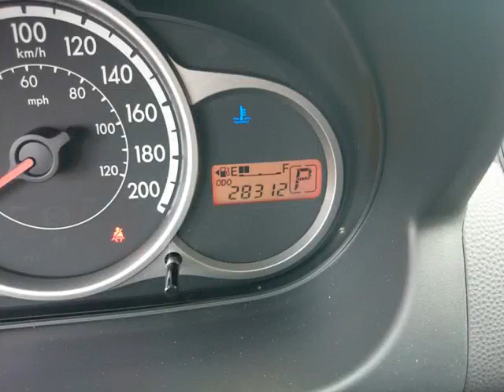Agincourt Mazda - 2012 Mazda Mazda2 GS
Agincourt Mazda - 2012 Mazda Mazda2 GS P3212